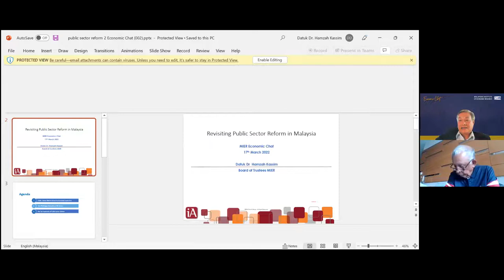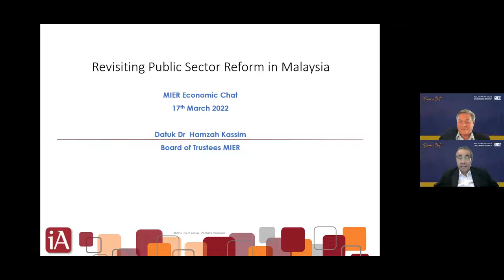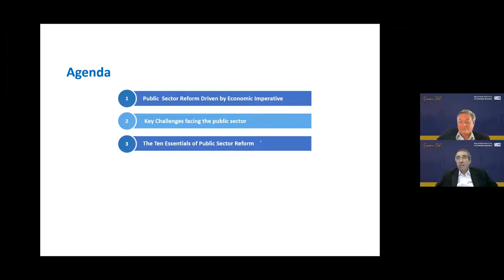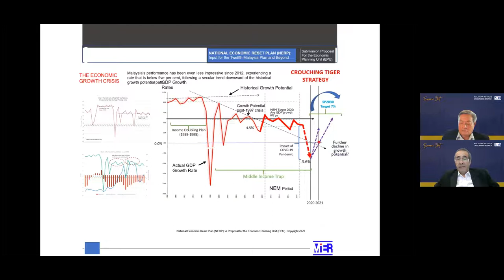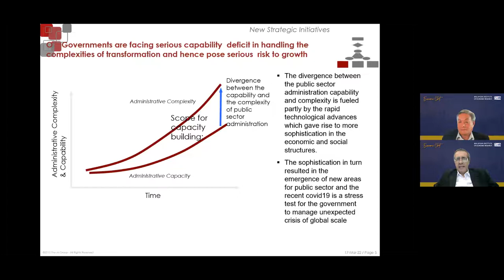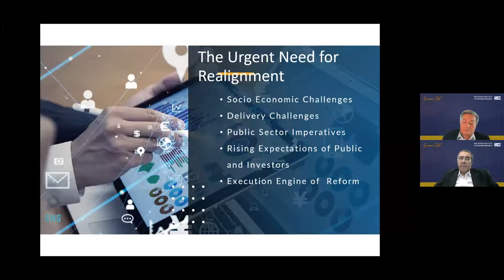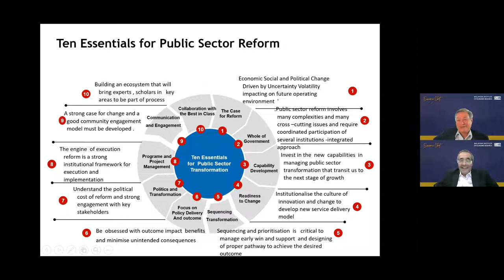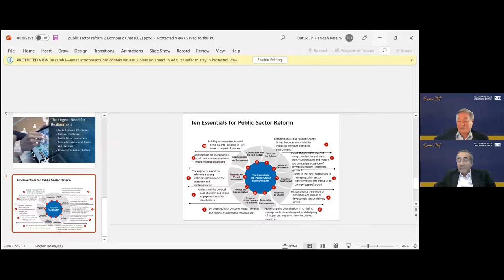MIER ECONOMIC CHAT: Revisiting Public Sector Reform in Malaysia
Public sector reform is driven by fiscal and economic crises, domestic pressures and the influence of international financial institutions.  The COVID-19 pandemic has amplified the need for reform in the public sector, which is expected to play an integral role as we recover from this pandemic’s pervasive impacts. Sound financial management, efficient civil service and administrative policy, a fair collection of taxes, and transparent operations that are relatively free of corruption contribute to the excellent delivery of public services.  What then are the new plans and strategies that should be in place that will reinvigorate the reform agenda and enable the public service to be more responsive to the future needs of our rakyat and to be resilient to any similar economic shocks of this nature?  What new areas and mechanisms should we explore to embed further reforms that will enhance the cost-effectiveness of public services?  Should there be greater use of opportunities presented through intelligent automation, digitisation, innovation, and the implementation of new ways of working and service design?  How do we increase the efficiency of state delivery of public goods?